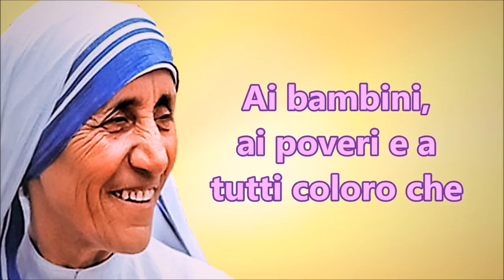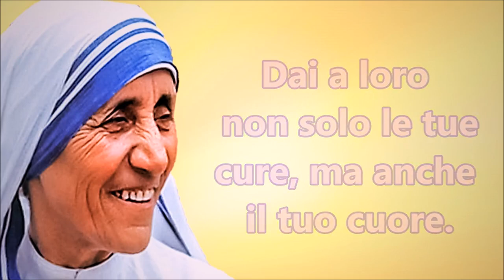La bontà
“Solo l’amore salverà il mondo”. Madre Teresa lo ha confermato: la più povera del mondo ha aiutato più di tutti noi il mondo, perché ha donato il proprio cuore e la propria vita. La Madre amava contemplare Nostra Signora che – dopo l’Annunciazione – andò di fretta dalla cugina Elisabetta per aiutarla nel momento del bisogno. La Vergine Maria, Madre di Dio, ha portato la presenza di Gesù nella casa di Elisabetta; la Madre ha portato la presenza di Gesù in ogni luogo dove ha portato le sorelle a servire i poveri, quelli di cui nessuno si prendeva cura.